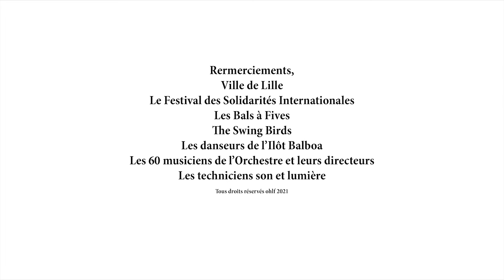Le Bal Swing - Sing sing Sing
Titre : Sing, Sing, Sing.
Interprètes : The Swing Birds, chant et l’Orchestre d'Harmonie de Lille Fives, arrangements Jean-Jacques Charles.
Lieu : Salle des Fêtes de Fives - Novembre 2021.